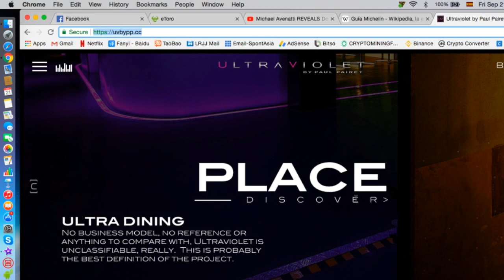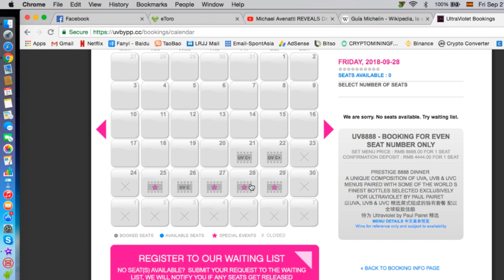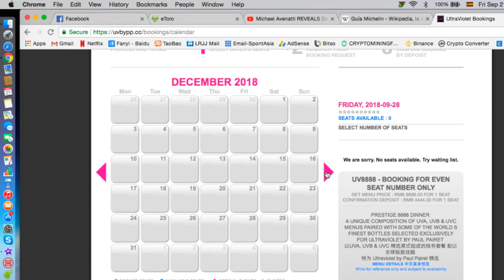HOTEL JUMEIRAH In CHINA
Anoche visitamos el hotel Jumeirah en Shanghai. Este hotel es de la misma cadena de los jumeirah en los Emiratos Arabes. Se celebro el evento de estrella michelin. Les paso un poco del video.